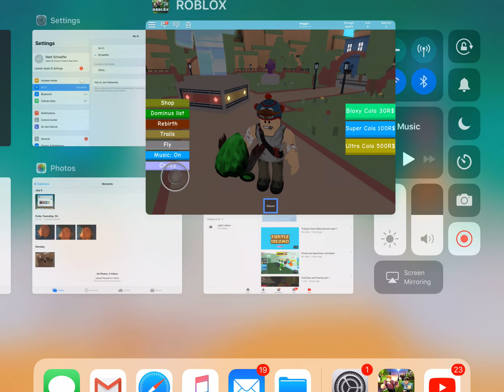Dominus lifting simulator part 2 did I find a secret